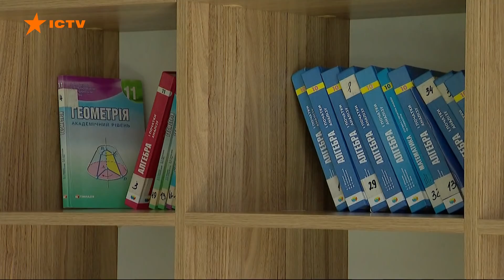Украина может дать воду в оккупированный Крым в случае гуманитарной катастрофы на полуострове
Украина сможет обеспечить наших граждан водой в Крыму, только если там произойдет гуманитарная катастрофа. Но сейчас поставка воды на оккупированный остров невозможна - на этом в который раз подчеркнул премьер Денис Шмыгаль.

Канал, по которому подавали ранее днепровскую воду - перекрыт. К тому же он нуждается в реконструкции.